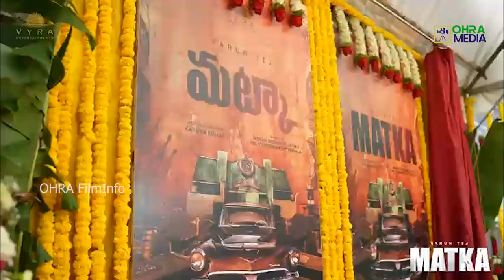MATKA Pooja Ceremony Highlights | Varun Tej | Karuna Kumar | Nora Fatehi | Meenakshi | GV Prakash